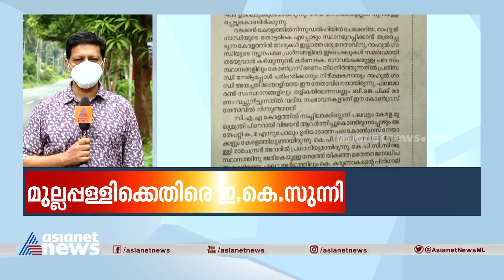മുല്ലപ്പള്ളിക്കെതിരെ ഇ കെ സുന്നി, ന്യൂനപക്ഷ പ്രശ്നങ്ങളിൽ ഇടപെട്ടില്ലെന്ന് വിമർശനം|EK Sunni criticism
EK Sunni criticism| മുല്ലപ്പള്ളിക്കെതിരെ ഇ കെ സുന്നി, ന്യൂനപക്ഷ പ്രശ്നങ്ങളിൽ ഇടപെട്ടില്ലെന്ന് വിമർശനം